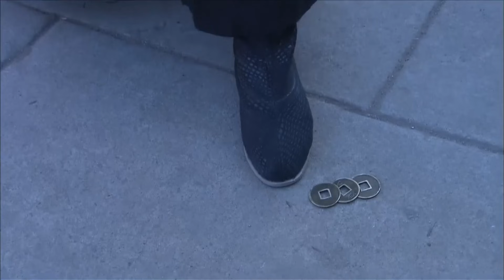少林和尚暗殺武林高手，誰料武林高手壹招秒殺少林和尚#movie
🌞剧名（Drama Name）：《少林寺传奇2》
每天更新視頻，給你看最好看的武俠劇集。